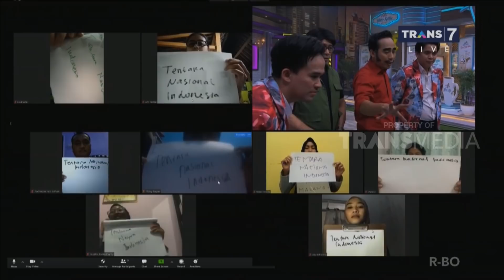Lyodra GROGI Ketemu Idolanya | SAHUR SEGERR (26/04/20) Part 5